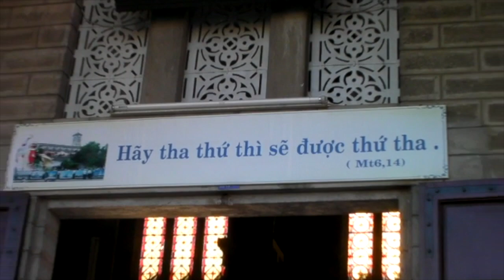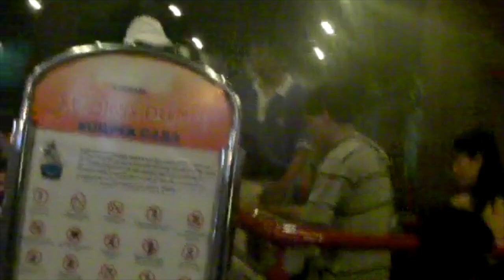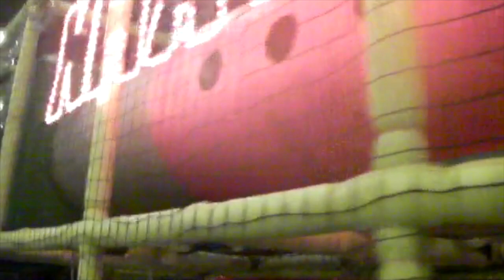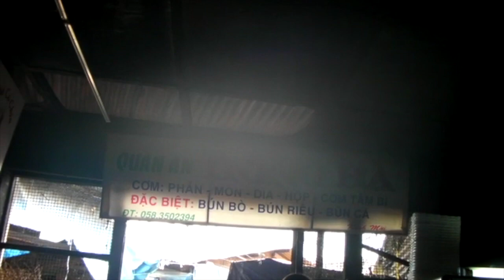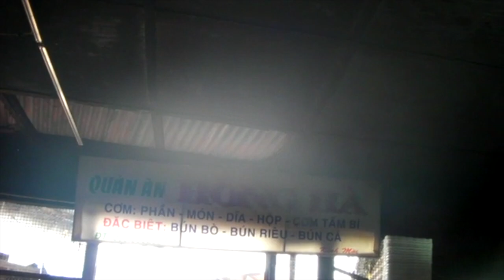Nha Trang: Nhà Thờ Chánh Toà, Vinpearl, Biển, Và Chợ Bà Đầm